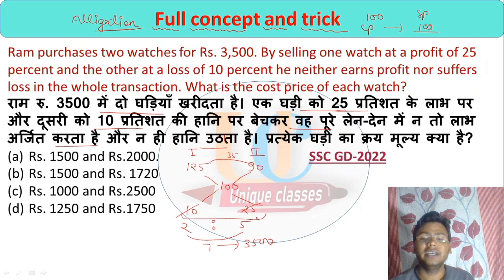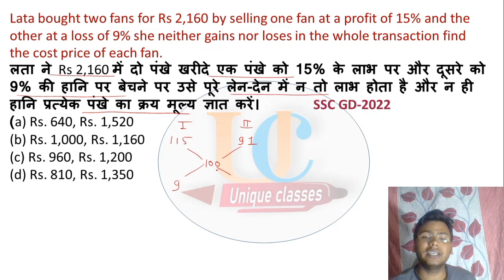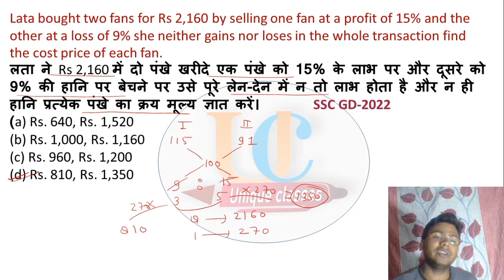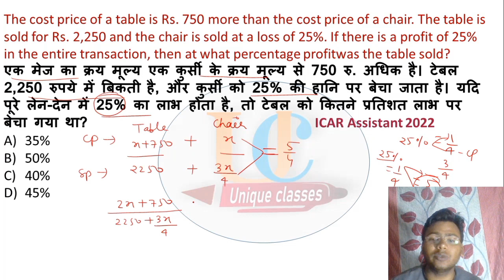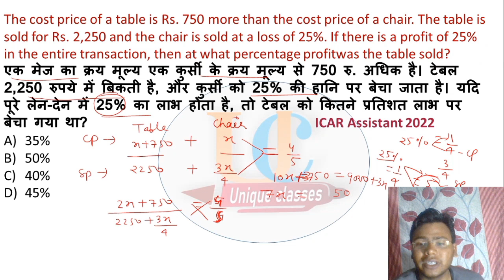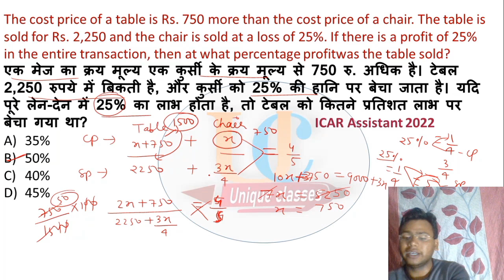पेपर मे बार-बार पूछा जाने वाला सवाल|| Short-76, Maths Trick and Full Concept ||Ssc, cgl, chsl, mts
Description :-
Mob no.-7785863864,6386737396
shortvideo -76
selling price to loss price
uniqueclasses maths
rupesh sir profit loss
profitandloss price based question
ssc 2023
chsl
cds